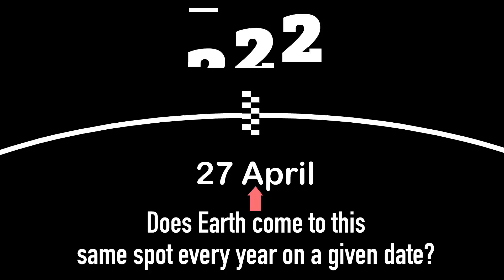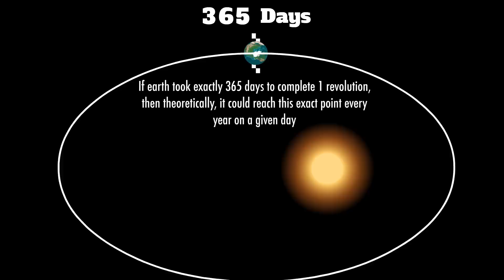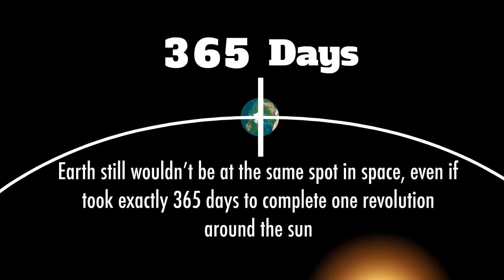Leap Year: Earth's Journey Around the Sun Explained!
Leap Year: Explore the fascinating intricacies of Earth's orbit around the sun and the concept of leap years in this engaging video. Discover why Earth doesn't return to the exact same spot in space each year and how leap years help keep our calendars in sync with the planet's movement. Join us on a journey through space and time as we unravel the mysteries of our solar system's dynamics. Don't miss out on understanding the celestial dance that shapes our lives!